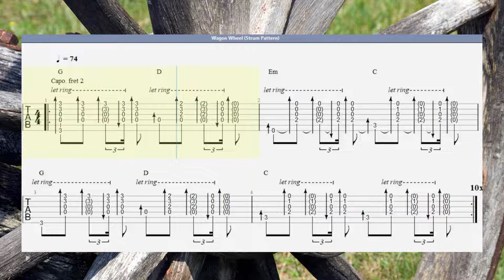Wagon Wheel Style Strum Pattern & Backing Track - Capo 2nd Fret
Quince Guitar Nashville - Lessons Available (in person or on Skype or Zoom)

Scales to use: G Major Pentatonic, Em Pentatonic, E Blues Scale, G Major Scale. You can also use chord arpeggios.